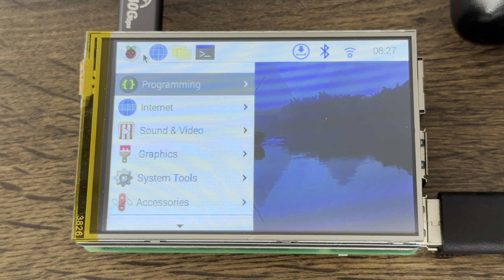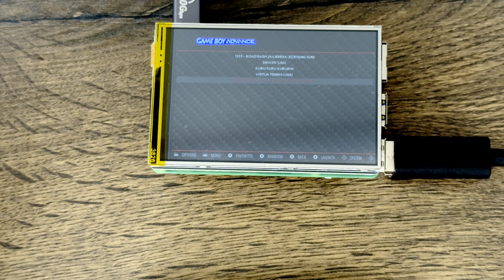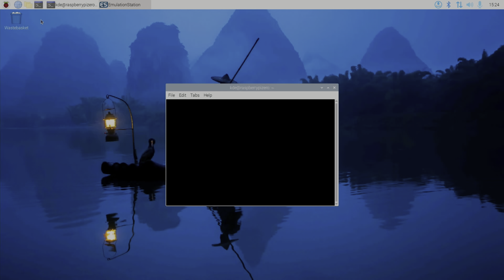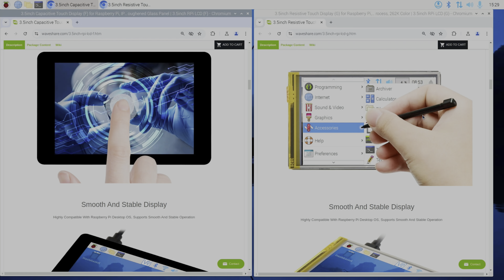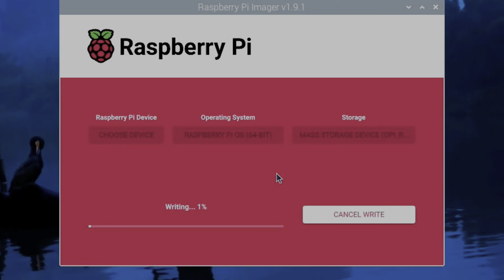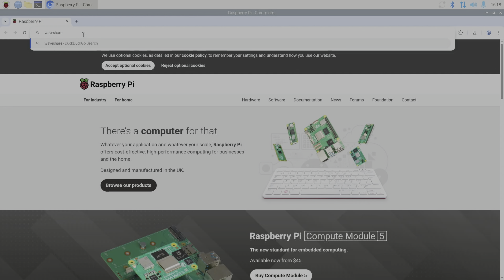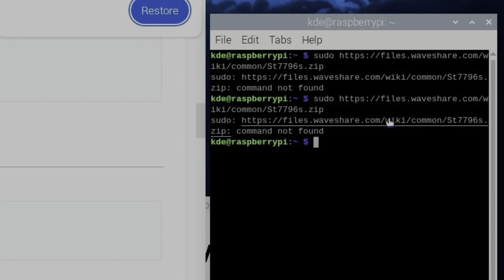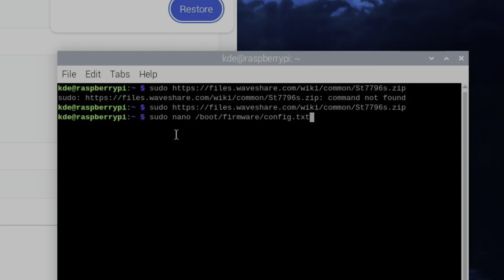3.5" touchscreens for Raspberry Pi5 and more. Waveshare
I prefer the image quality of the Capacitive screen 30896 F

what screen are you choosing? and for what project?

US
Waveshare store

UK
3.5" F Capacitive
Waveshare store

Amazon US & other Countries Link
Orico nvme usb caddy
USB C to micro USB adapter similar
Ugreen usb sata
52pi ice tower plus
longer pice name cables
board under Pi 5 Geekom X1002
75% Keyboard / mouse
3.5 audio usb
Stand offs
Wimaxit 14” display

USB C to micro USB adapter
Ugreen usb sata
52pi ice tower plus
x1003 pice name
pie longer cables
NVMe board under Pi 5 Geekom X1002
75% Keyboard / mouse
Stand offs

My Videos

which NVMe drives work with a Raspberry Pi 5?